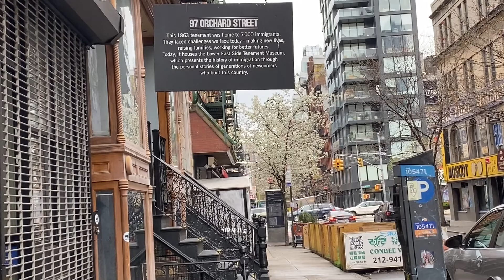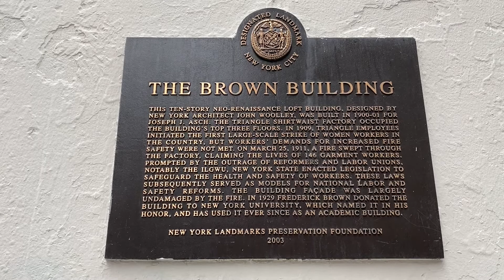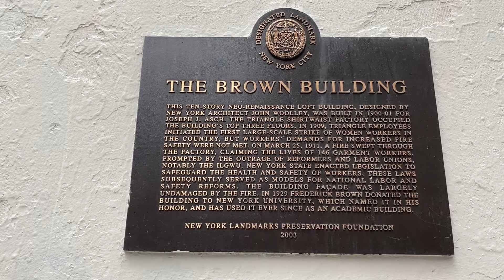Audacity: The Story of Clara Lemlich and 19th Century New York (2021)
"The buildings and streets of New York City’s Lower East Side clamor with religious, social, economic, and political history that provides a meaningful backdrop to Melanie Crowder’s Audacity. Peering into Clara Lemlich’s neighborhood we understand the influences that motivated her decision to become a fighter for workers’ rights. Tenements, factories, public schools, libraries, squares, and parks were the places dreams were made, voiced, or set ablaze.  And they are where Clara found her identity and purpose."

Media Corrections:
The narration says Central Park was established in 1958 when the correct date was 1858.
Seward Park title bears the incorrect spelling "Sweard," intended "Seward."

Written, shot, and edited by Colin H.

Dr. Morris's English Class 2021

-CH